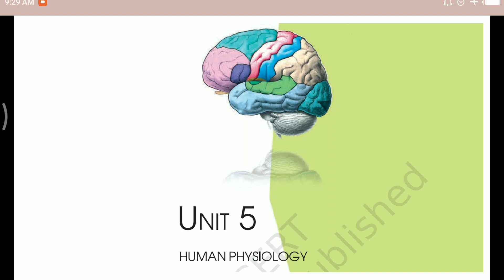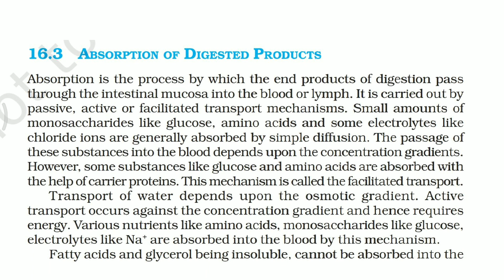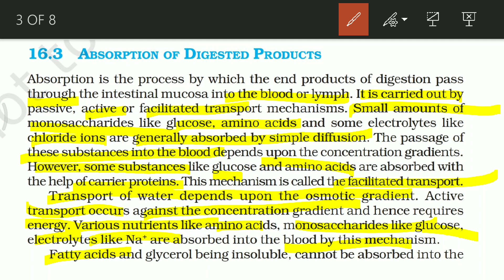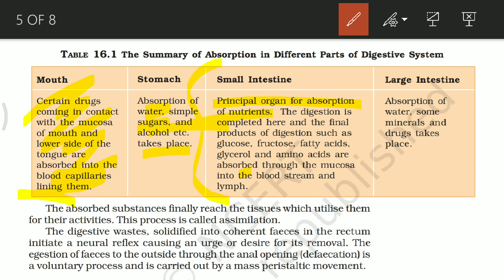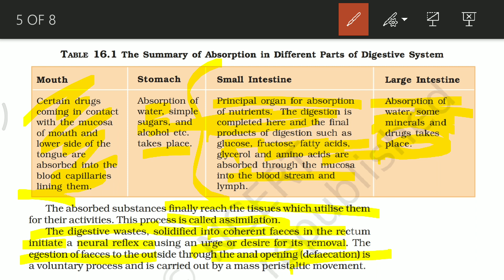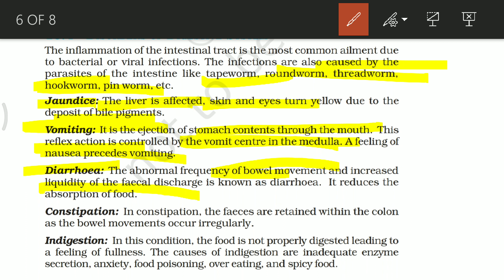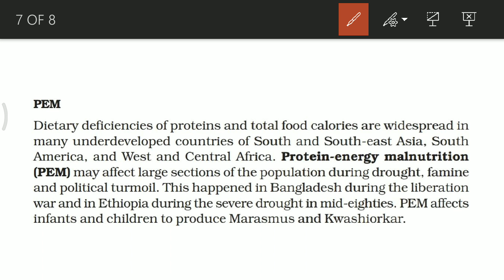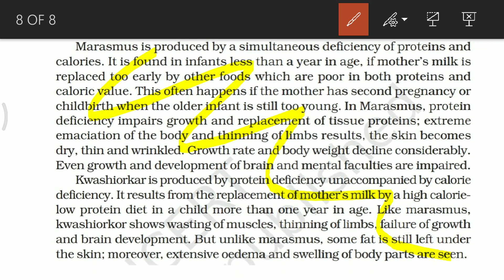NCERT CH-16 DIGESTION AND ABSORPTION (HUMAN PHYSIOLOGY) Biology LECTURE 3 FOR NEET/AIIMS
PHYSICS BOOKS

1: HC Verma of Physics Vol 1 and Vol 2

2: Pradeep Fundamental Physics

3: Objective NCERT at your Fingertips

For CHEMISTRY

1: Dr. OP Tandon Textbook -

BIOLOGY BOOKS

1: Truemen Biology Book (2018 edition)

2: Pradeep Publication Biology

3: Dinesh Objective Biology

3. Chapter 1 The living world

13. Animal Kingdom Chapter 4

Class 12th

HUMAN PHYSIOLOGY

Chemistry